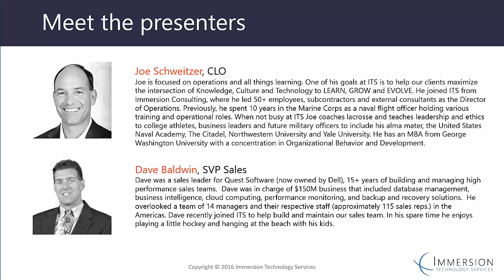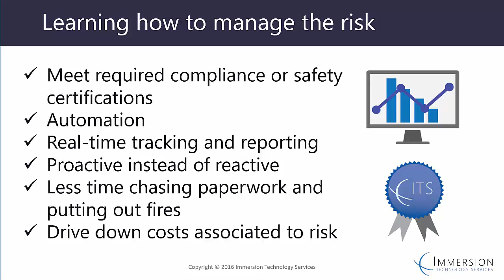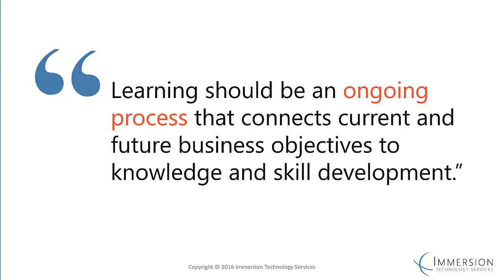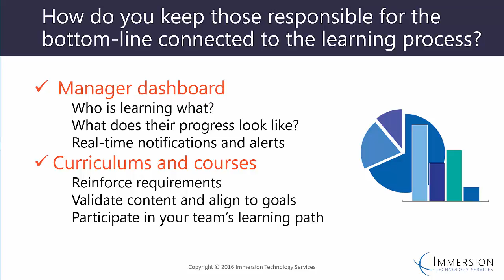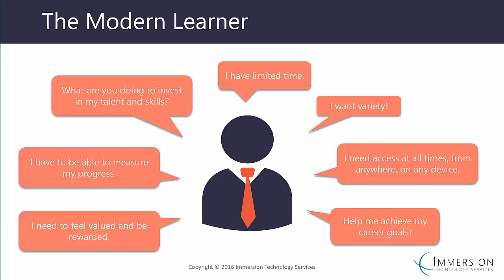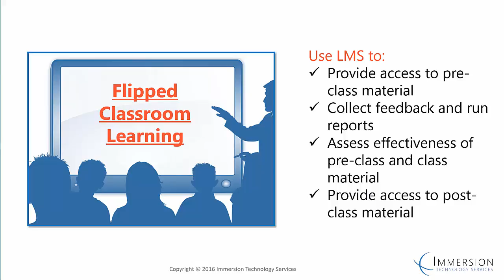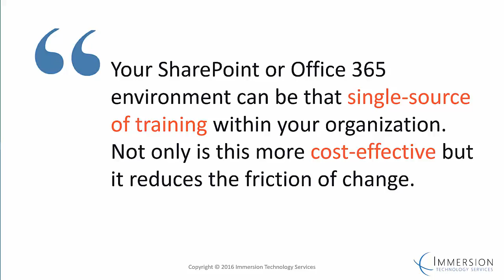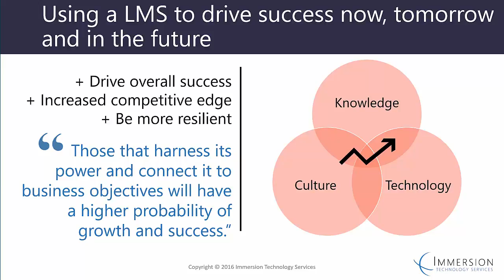Collab365 Summit - Learning For Growth: Capitalizing on Your Technology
In a high level overview of LMS365, CLO Joe Schweitzer and Dave Baldwin, SVP of Sales, discuss why learning is crucial to organizational growth and how you can leverage technology (such as SharePoint and Office 365) to support it.